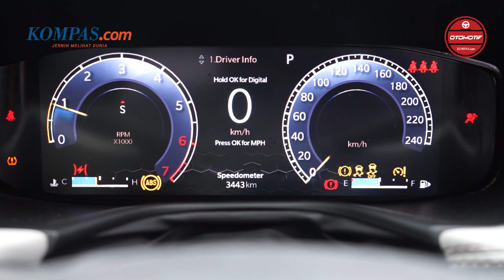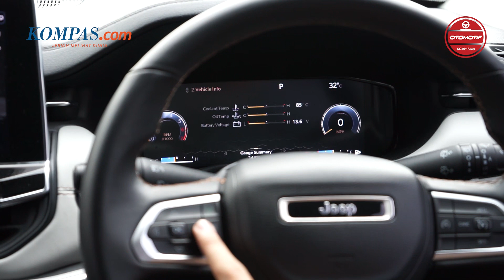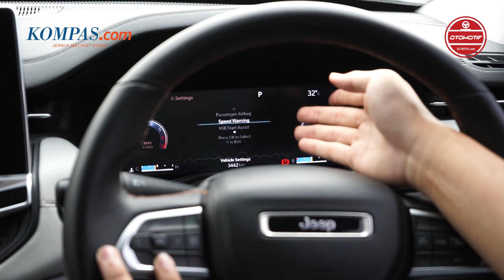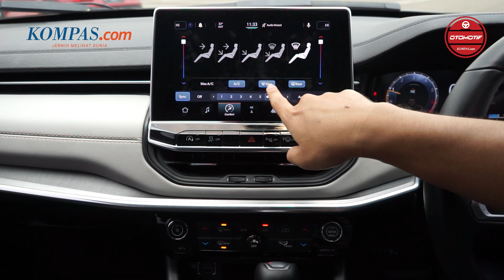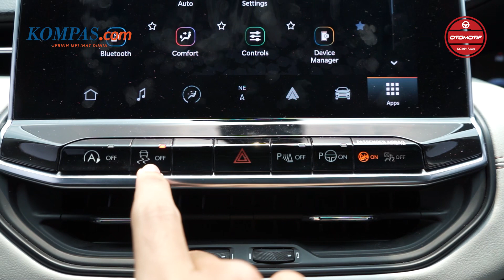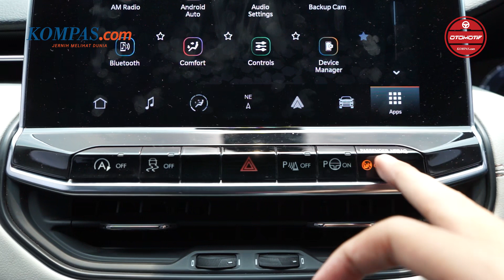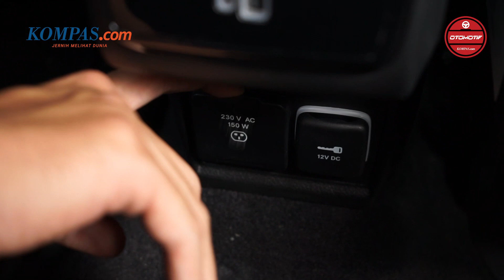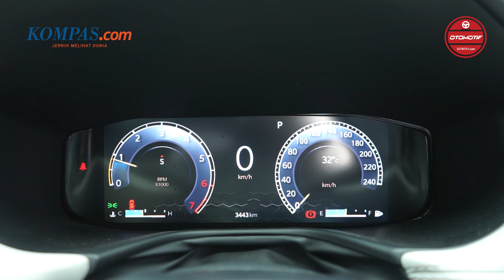TEST DRIVE | Jeep Compass, Mengenal Sosok Varian Jeep Paling Murah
Sebagai Jeep paling murah, mampukah Compass menarik penggemar Jeep ?
Ingin tahu lebih lanjut, simak terus videonya.